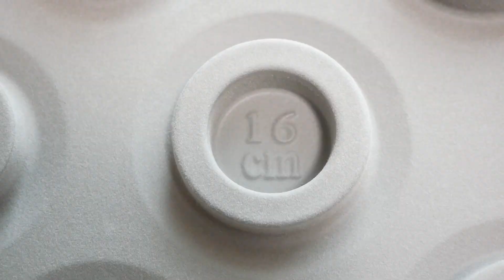【福袋2022】天然石ではありませんよ！天然石「風」ビーズ福袋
全然悪くはないんですよ。ただ本物の天然石とはやっぱり異なるので、お子様とちょっと大人なビーズ遊びをしたいとか、そういう時には良いかなと思います。

あとは、スニーカーの紐につけてみるだとか、汚れたり、無くしても別に構わないよって感じで使うとすごく良いかもしれません。安いし。

カラー１の方は、おまけで入っていたのが色見本みたいな感じだったのかなぁと思います。